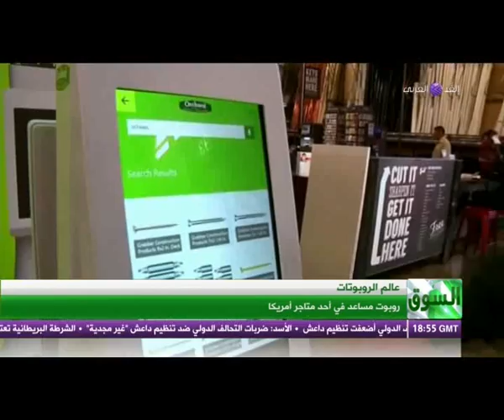4 دول عربية بين أكثر الدول فسادا في العالم - برنامج السوق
يستعرض البرنامج المشهد الاقتصادي دوليا وعربيا، ويركز على أبرز الأحداث الاقتصادية التي حدثت خلال 24 ساعة، ثم يتناول أوضاع البورصة على المستويين الدولي والعربي، وأوضاع أسواق المال والأسهم، من خلال نقاش مع ضيوف متخصصين في الاقتصاد والأسواق والبورصة، ليقدم للمشاهد المعني وجبة اقتصادية تساعده في الاطلاع على تطورات الأسواق العالمية والعربية.